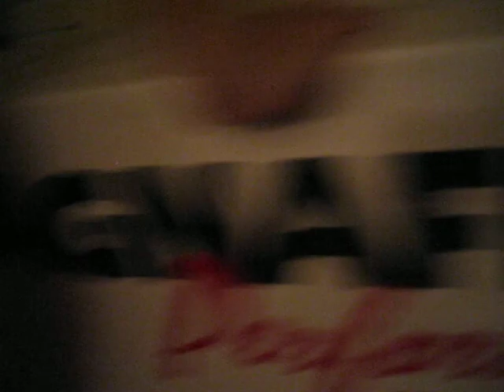opening my magnaflow!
wheee!!  thank you to andy, wilson, victoria, chuck, ray, dong, kyle, rickey, vivian, stephen, kevin c., polly, and kevin h. for my exhaust! whooo ;D